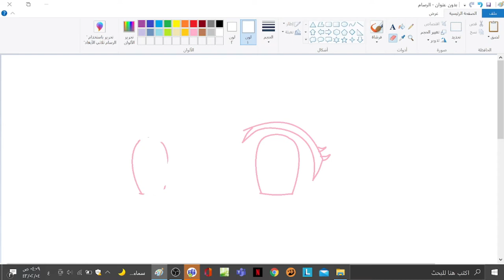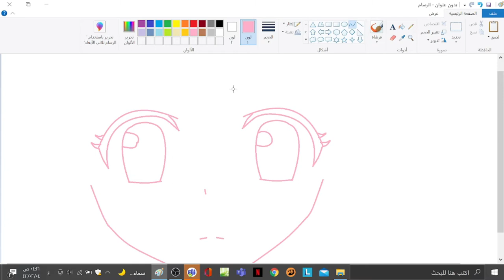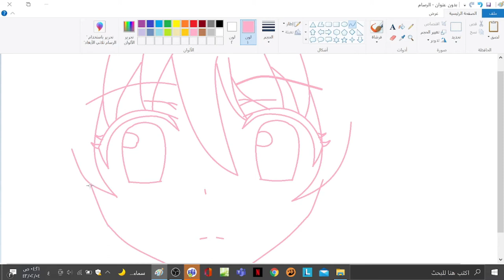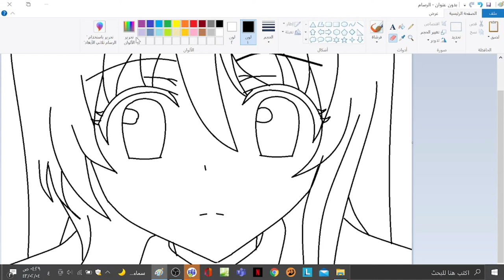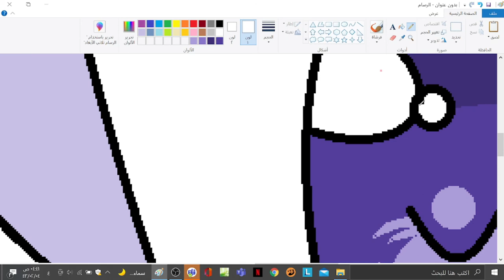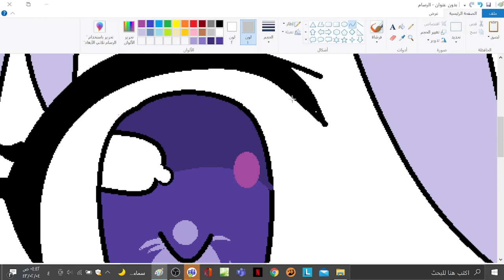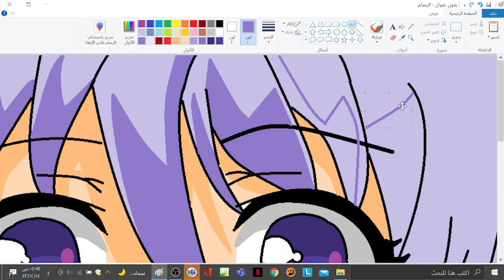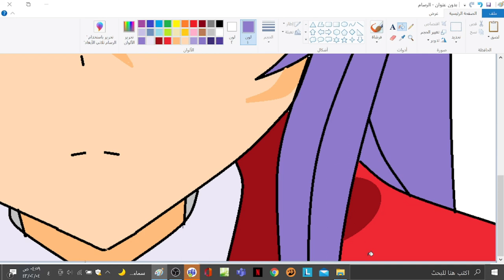how to draw using mouse on MS paint